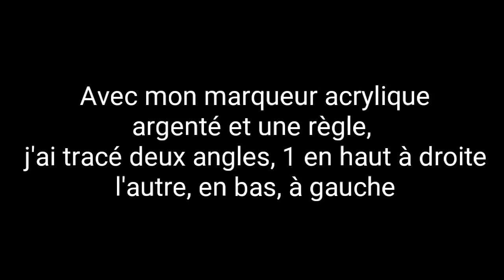TUTO DEFI: REALISER UN ABSTRAIT AVEC EDDING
Merci à EDDING pour m'avoir permis de tester ces produits dans cette vidéo.
Pour me soutenir, vous pouvez me laisser un don sur ma cagnotte paypal sécurisée